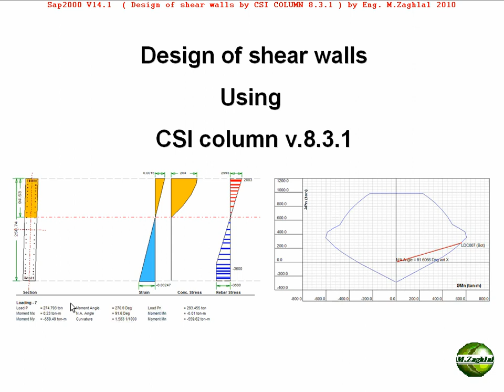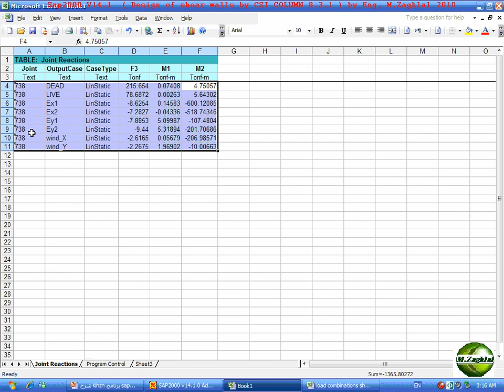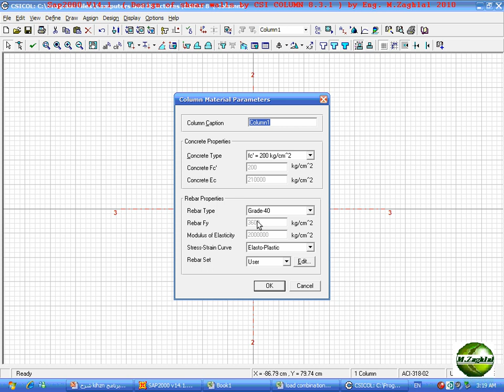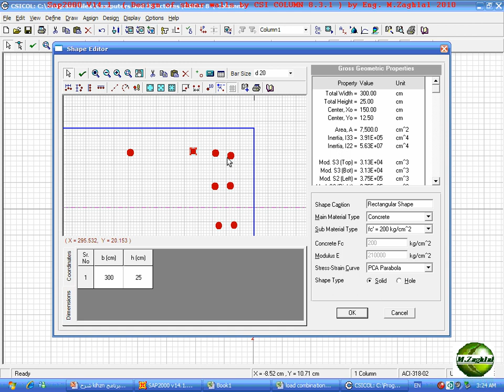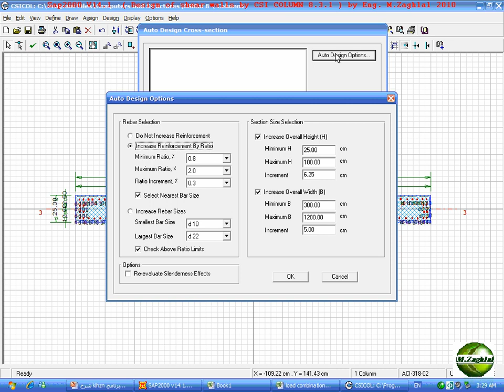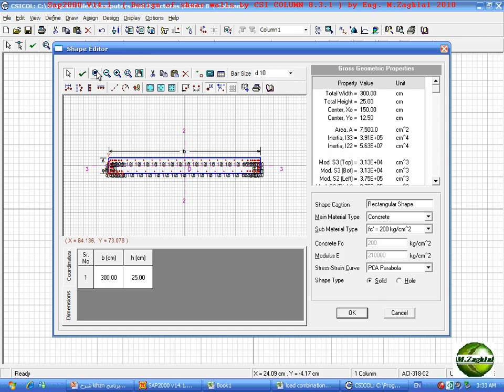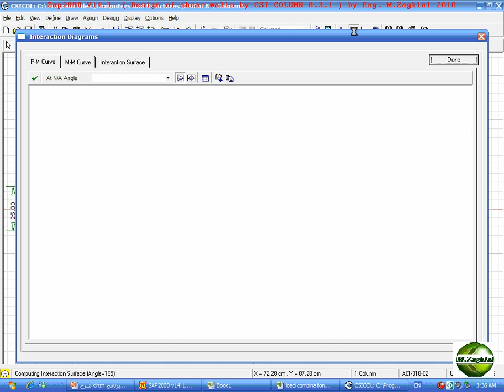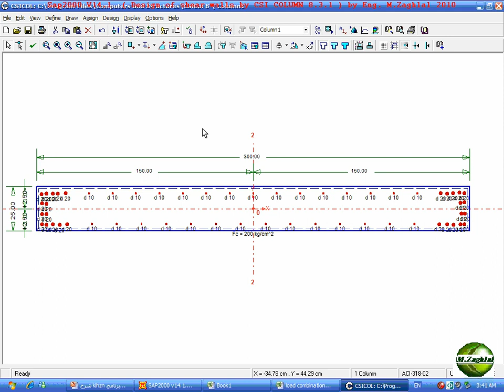Design of shear walls by Csi column شرح برنامج ساب 2000 للمهندس محمود زغلل تصميم الأعمدة Sap 2000